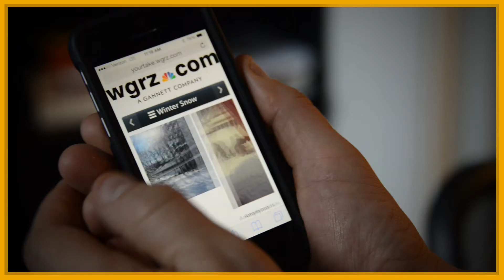Nov 2014 Storm Thank You 30